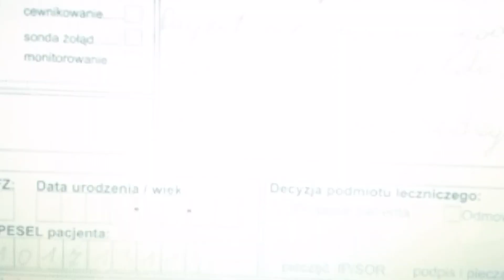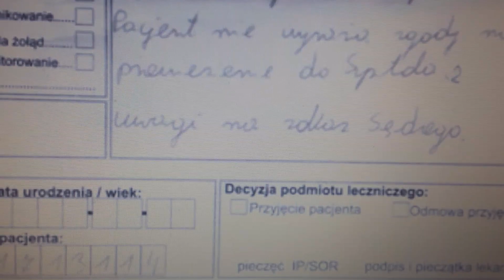Zbigniew Stonoga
Z Sądu zabrała karetka